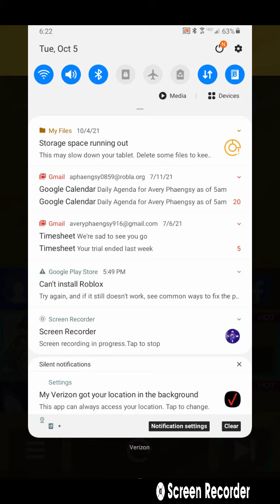2 phut hon MT3